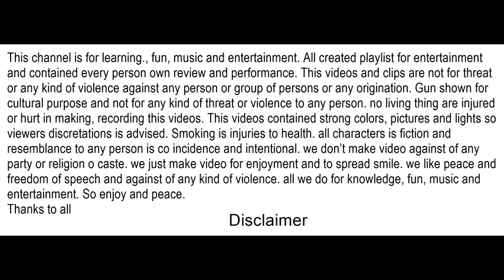Best New Pashto song 2019 || Kho Bus Na Kawi Yaari || AJAB NOOR MISKEEN 15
best pashto song , pathahn boys best dance, lakki marwat boys attan dnace amsi, new pathan dnac amsit TATATN
pashto best new songs, best pahtan boys dance masit, pathan boys shadi mast attan, new shadi attan, lakki amrwat peshawar best attan, bannue boys dance masti, new mast attan masit
 new songs lakki amrwat, saleem amrwat, falak naaz amrwat, shah farooq new songs halim bacha zeeshan marwat new mast songs best pashto songs

Best Pashto songs listen free and download

New latest Pashto songs and albums